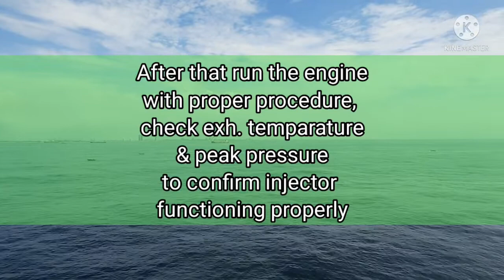How to replace Fuel Injector? Generator Engine STX-MAN B&W 6L23/30H ||বাংলায় শিখি Marine Engineering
How to replace Fuel Injector? Generator Engine STX-MAN B&W 6L23/30H

 @Marine Tech Hub   @Chief MAKOi   @Orange Shots

Special thanks to ST ILHAAM engineering team.

Content Prepared by : C/E Abdullah Al Masud